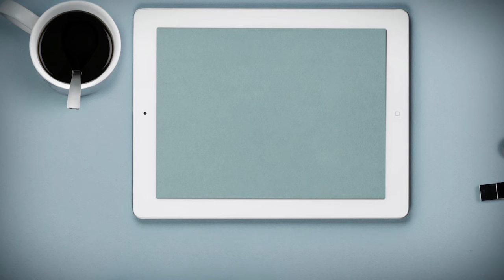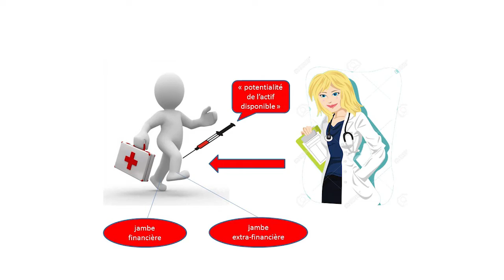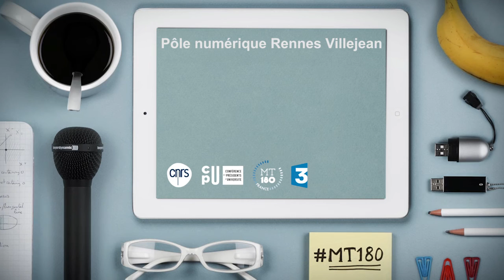MT180 - Julie GAINCHE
Julie GAINCHE, Université de Rennes 1, école doctorale SHOS
"L'actif de l'entreprise comme gage general des créanciers"

Réalisation : Erwal Tehel pour le SUPTICE (Université de Rennes 1)